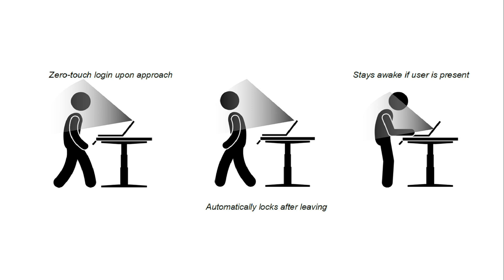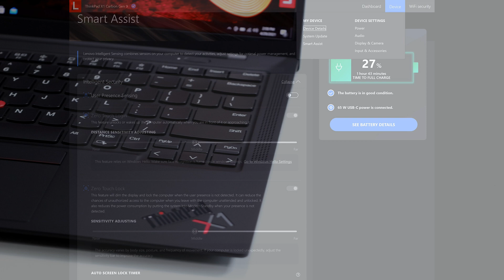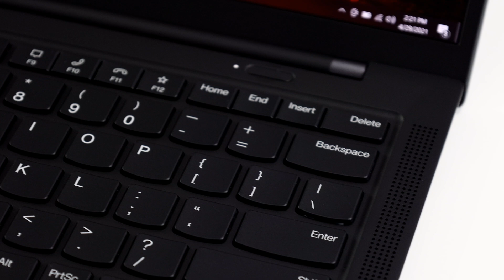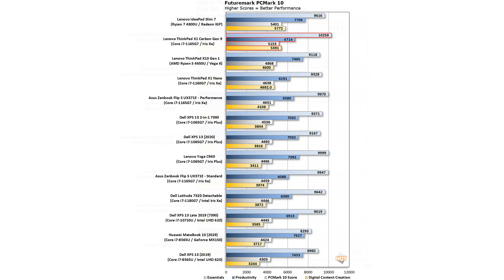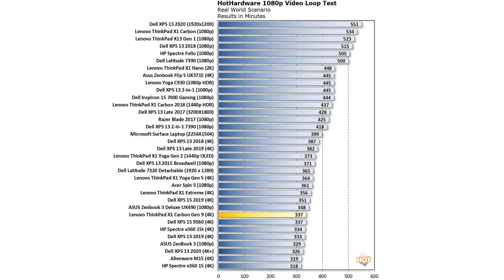ThinkPad X1 Carbon Gen 9 Review: My Favorite ThinkPad Yet?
Check out the new ThinkPad X1 Carbon Gen 9, now infused with Intel's Tiger Lake 11th Gen Core platform, a new 16:10 HDR display offering and a few other great upgrades. Hit the full deep dive at HotHardware.com after our quick tour here!
Gear That Makes Us Go:
15" Bi-Color LED Video Light Panel
LG Ultragear 38GL950G 38" IPs Curved Gaming Monitor
00:00 Start
00:31 Materials And Design
01:03 Specs Detail
01:44 Display Options And Details
02:25 Web Cam And Human Presence Detect
03:12 Keyboard And Trackpad
03:46 Ports, IO, Connectivity
04:09 Dolby Sound System
04:43 Partial Teardown
06:06 Benchmarks
06:36 Thermals And Acoustic Performance
06:50 Battery Life
07:20 Summary